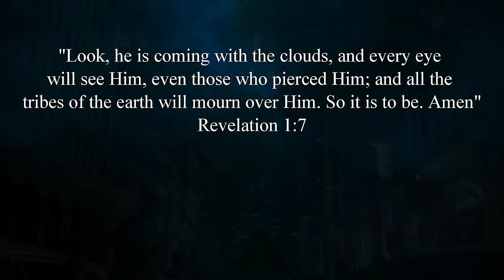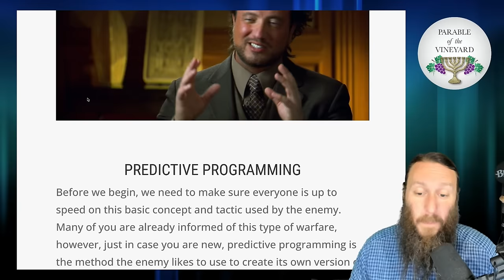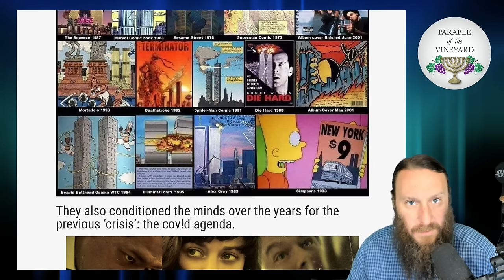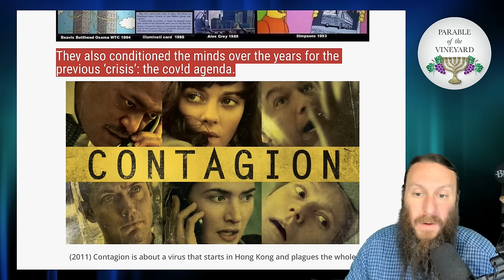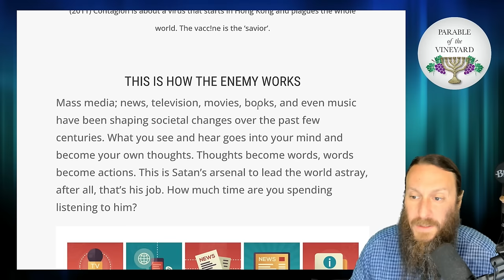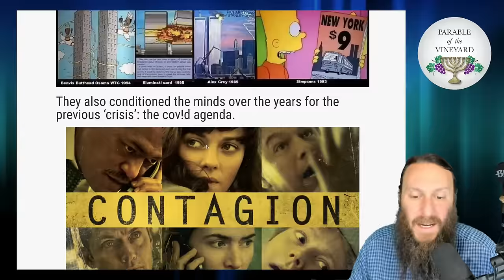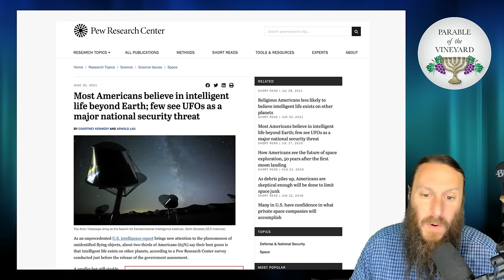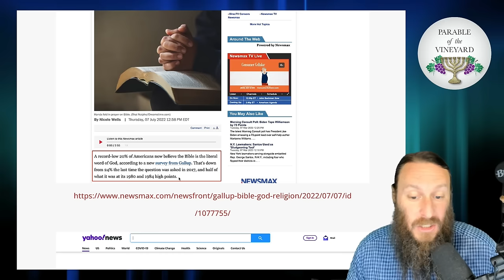Aliens & The End of the World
How are aliens and the biblical end times connected with each other? Honestly, more than they want you to know. The topic of extra terrestrials typically surfaces thoughts of flying saucers, little green men, invasions, abductions and much more. Over the past 121 years (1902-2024), Hollywood has been busy at work, forming the minds of the masses through media.

Little did we know, they are preparing the world to reject, and fight against our Messiah when he returns. Seem farfetched? Possibly, however, have you ever wondered how the Beast is able to get the whole world to fight Messiah?  It’s time to expose the dark agenda at hand, and bring to light, the truth.